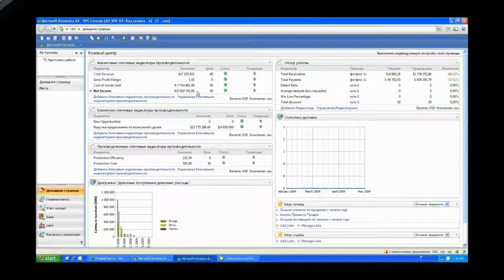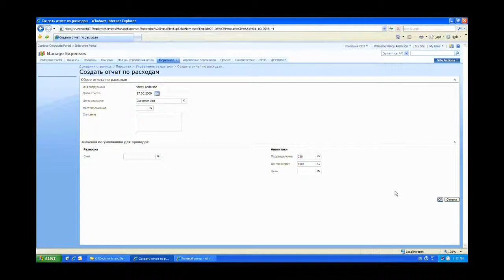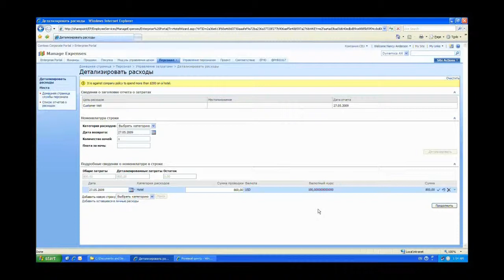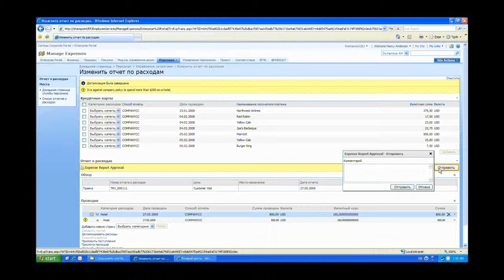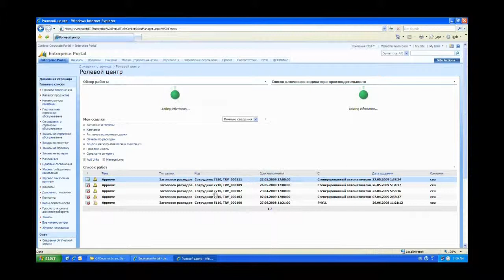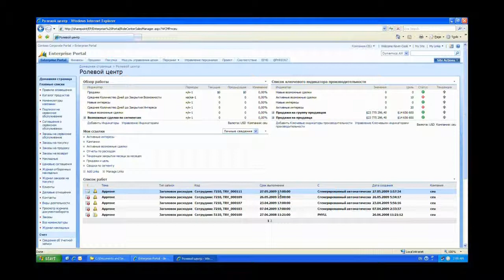Управление затратами и организация документооборота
Часть 1.
Представлен вэб-иитерфейс системы. Приведен алгоритм настройки правил управления документооборотом. Рассказывает Анатолий Харечко, специалист по бизнес-решениям Microsoft.